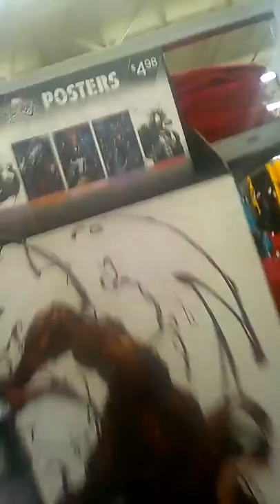The six nine is the one you want